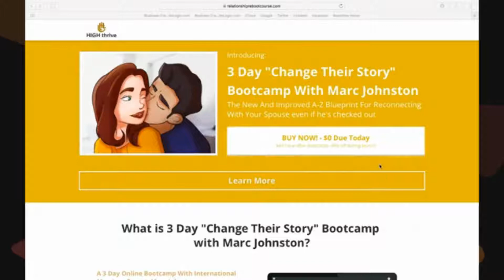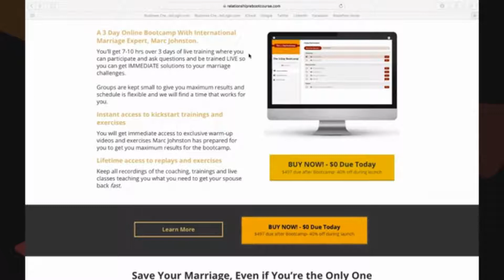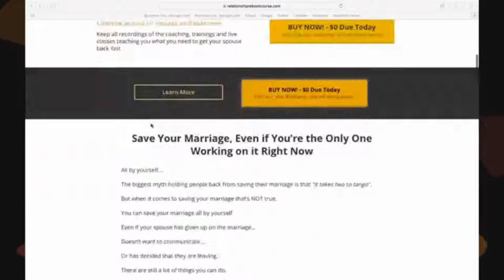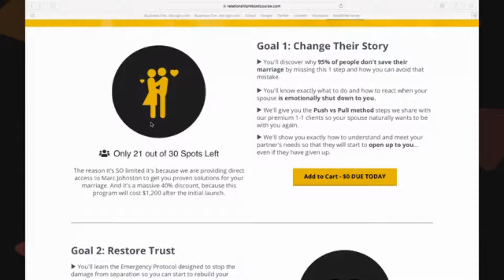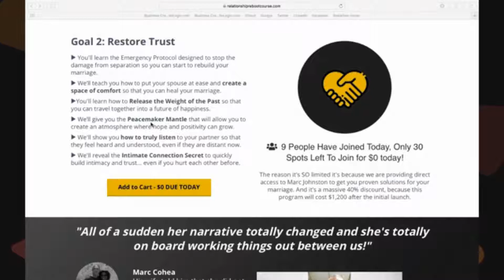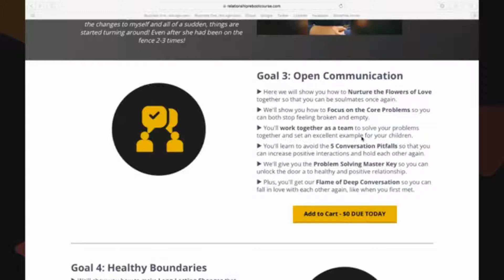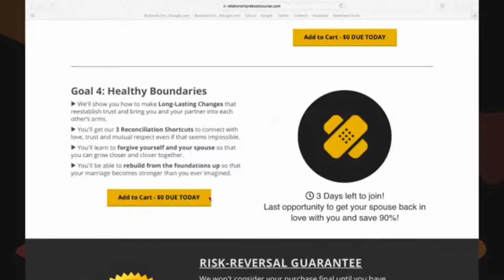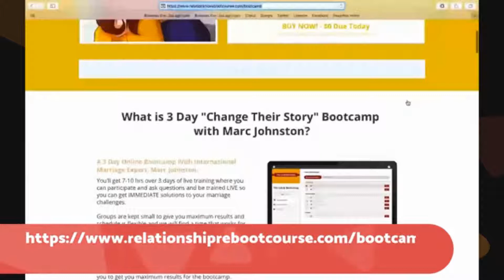3 Day "Change Their Story" Bootcamp with Marc Johnston is OPEN!!!!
★★★ About Us: International Marriage Experts, Marc Johnston and Heather Choate, help save marriages where one spouse is checked out of the relationship. Their proven step-by-step system is designed to help you reconnect with your spouse quickly and create the thriving marriage you crave. Whether you need to improve communication, restore trust, deepen intimacy or renew commitment, High Thrive Coaching will help you get there fast and guide you on how to make those changes last. Life is short and time is precious. Above all, you and your marriage are worth it! Grab the free "60 Second Plan to Reconnect with Your Spouse" now so your spouse will WANT to be with you again! More

barriers to effective communication in marriage || keys to effective communication in marriage effective communication strategies in a marriage || how to save a marriage on the brink of divorce || brink of divorce success stories || bringing a relationship back from the brink || when to get marriage counselling || marriage coaching experts || reconnect with your spouse

Family
★★★ ⓇHigh Thrive Coaching - Official ★★★